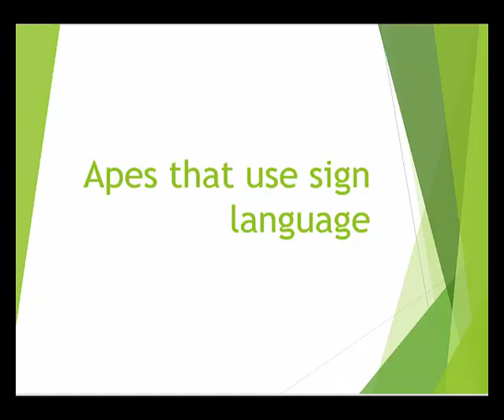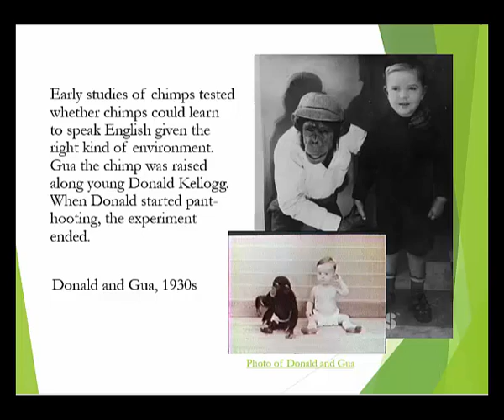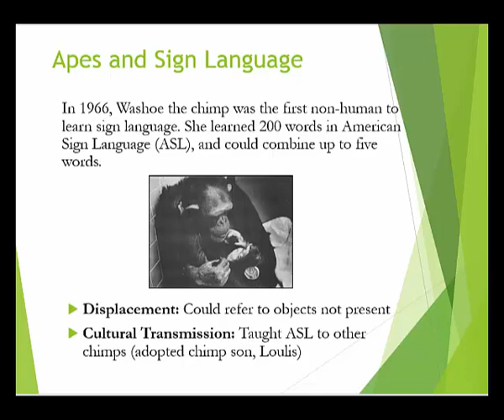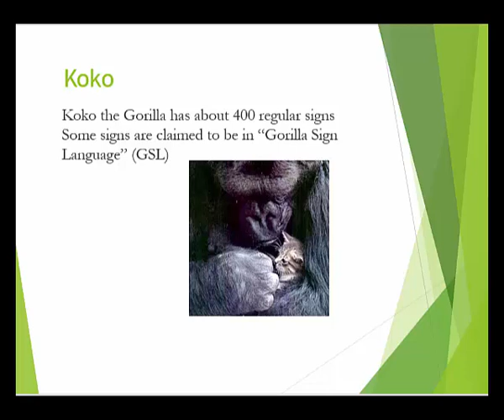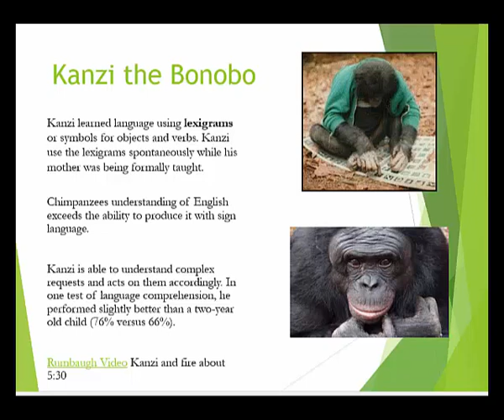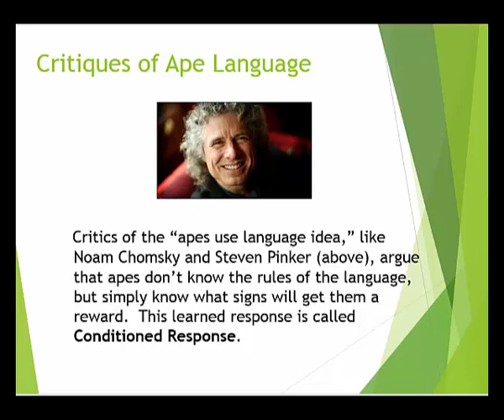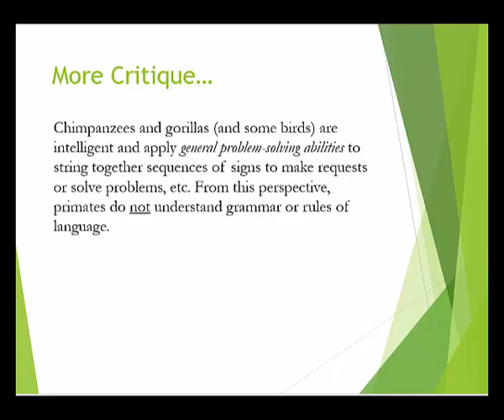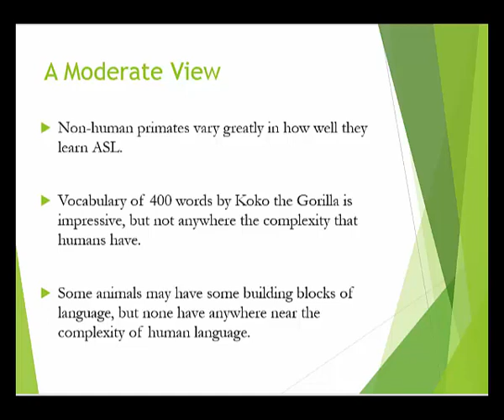Ape Sign Projects